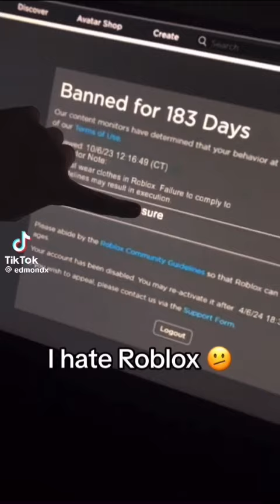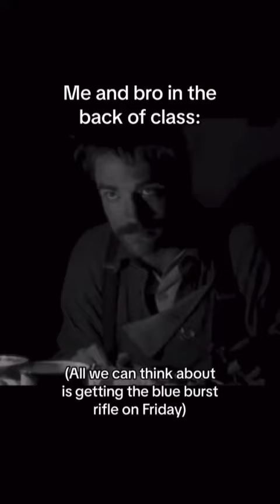Memes I found in the school bathrooms V1 (compilation)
Memes I found in the school bathrooms 1-4

Leak somebody’s information? Who do I look like, sssniperwolf?

Funny bfdi, bfdia, bfb, and tpot ytps

All videos edited by me

The Caretaker,It's just a burning memory,Everywhere at the end of time,electronia,ambient,dark ambient,experimental